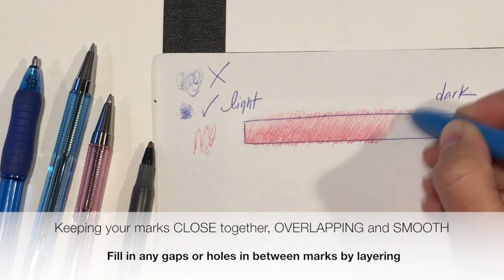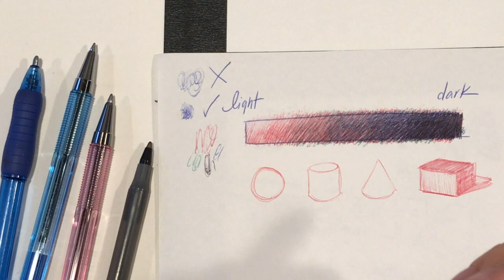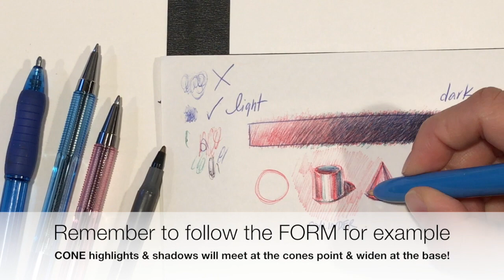Ball point pen drawing, Part 1: Simple forms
This is the first in a series of lessons about drawing from observation using Ball Point Pen techniques.  This short video tutorial reviews tips & techniques  such as creating a small value scale and rendering the 4 simple forms (Cube, Cylinder, Cone & Sphere  to help inform and create a 3-dimensional effect in future drawings.